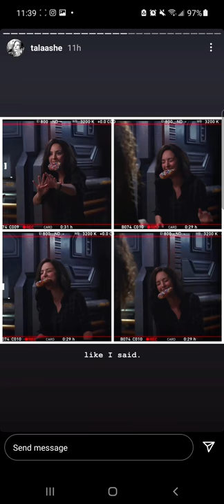Tala Ashe's Instagram Story | October 27, 2021 (feat. Legends of Tomorrow Cast)